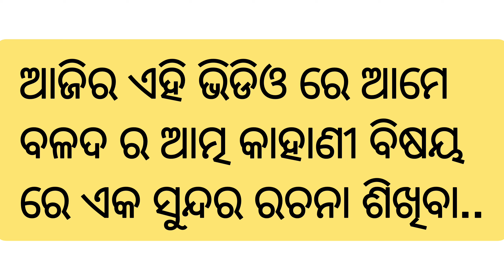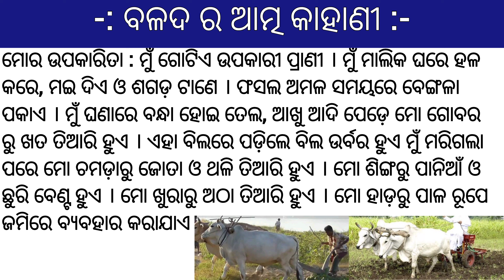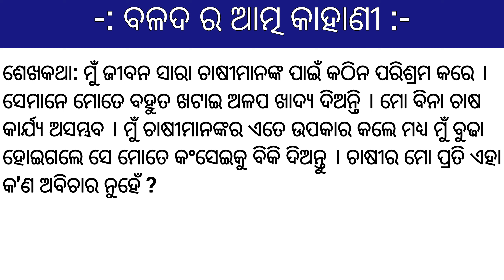Balada ra atmakahani essay | ବଳଦ ର ଆତ୍ମକାହାଣୀ ରଚନା | Odia essay on balada ra atmakahani